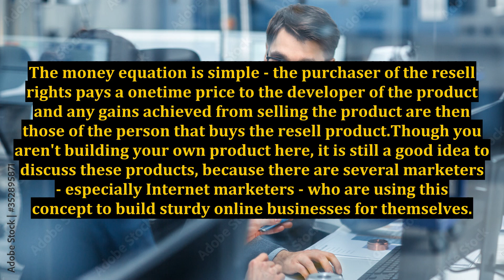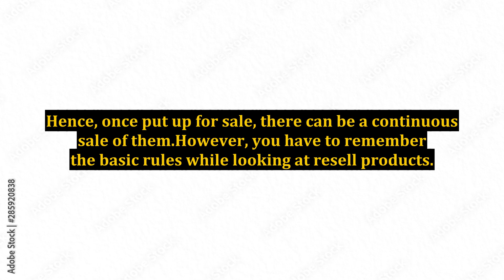Buying Resell Products Online